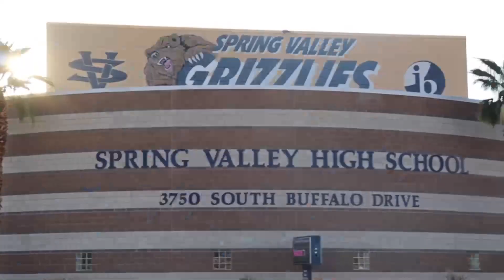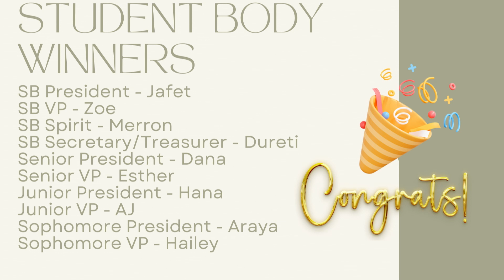3 - 2 - 23